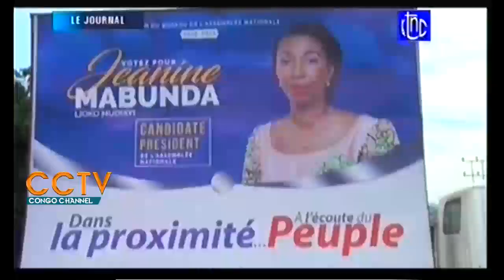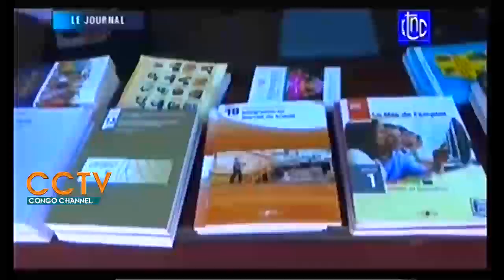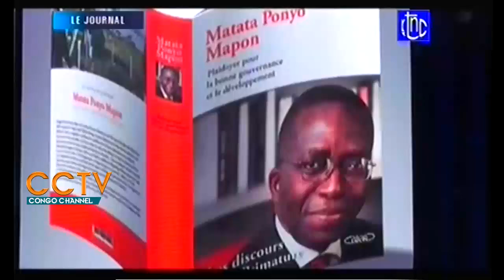Félix TSHISEKEDI à Kisangani